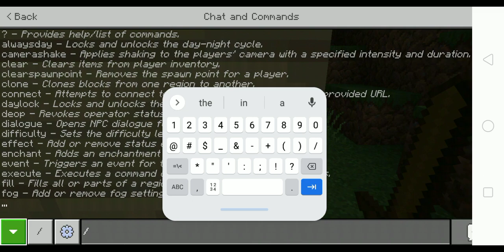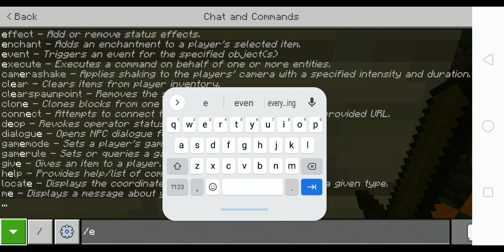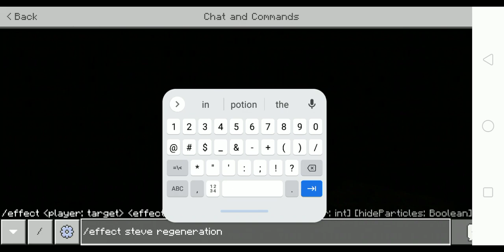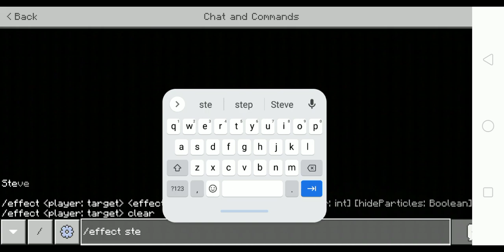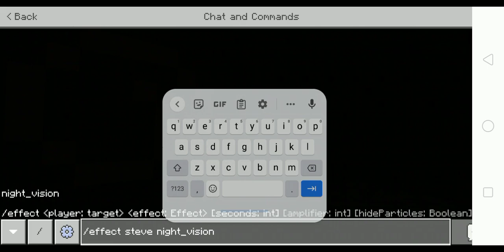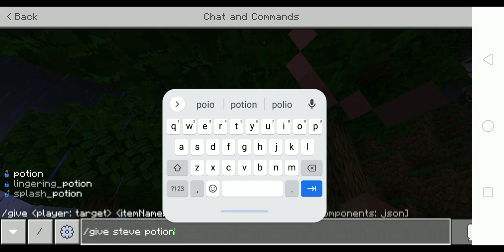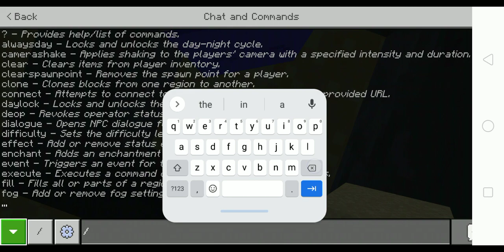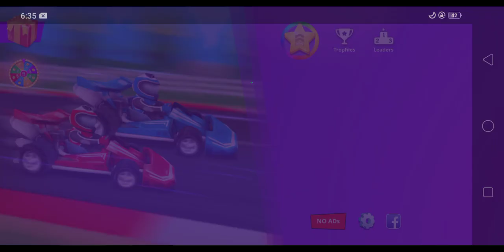weweks crazy videos